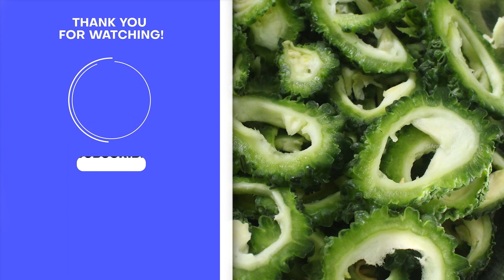कारल्याची भाजी | Onion and Karela Sabzi recipe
Tasty karela bhaji recipe. This is an easy yet healthy and nutritious staple dish. You can easily make this at home.